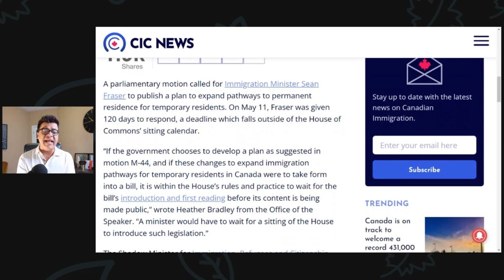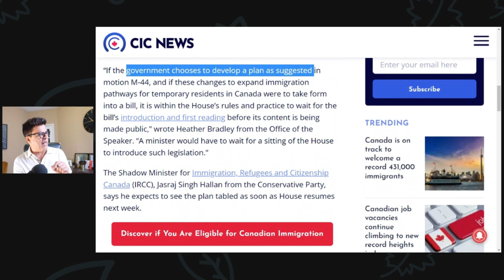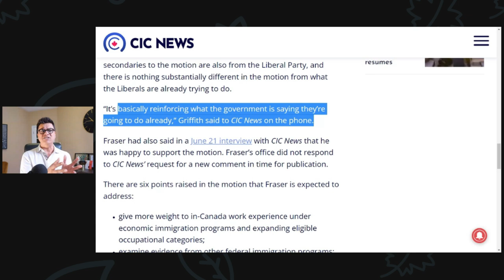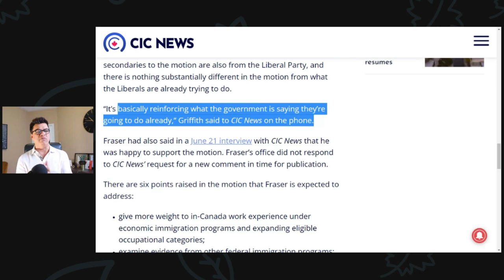Will a new motion for TR to PR be Tabled in the Parliament? | TRtoPR Update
The Shadow Minister for (IRCC), Jasraj Singh Hallan from the Conservative Party, says he expects to see the plan for TR to PR , tabled as soon as House resumes next week

That being said, Andrew Griffith, a former director general at IRCC, said
“It’s basically reinforcing what the government is saying they’re going to do already,”

There are six points raised in the motion that Fraser is expected to address:

give more weight to in-Canada work experience under economic immigration programs and expanding eligible occupational categories;
examine evidence from other federal immigration programs;
incorporate data on labour market and skills shortages to base immigrant selection on persistent labour gaps;
encourage immigrant retention in smaller communities and Francophone immigration outside Quebec;
identify mechanisms to reach quicker to changes in labour market needs and regional economic priorities; and
specifically consider occupations and essential services such as health services, caregivers, agriculture, manufacturing, service, trades, and transportation.